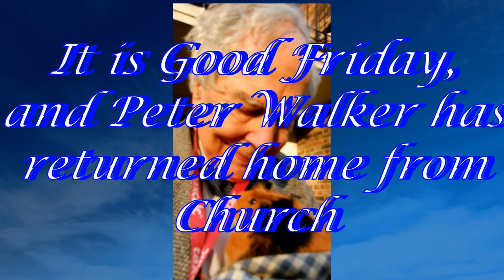Percy and Peter Walker on Good Friday 15 April 2022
After Peter Walker returned from Church on a sunny Good Friday afternoon, he took Percy guinea pig outside.